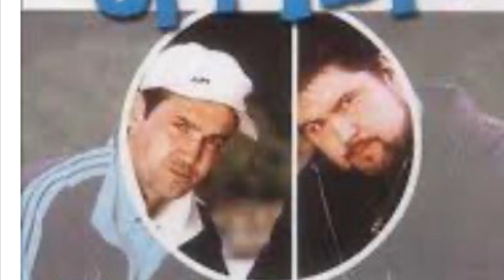‘Orrible - Johnny Vaughan and Ricky Grover - Best Lines / Best Quotes